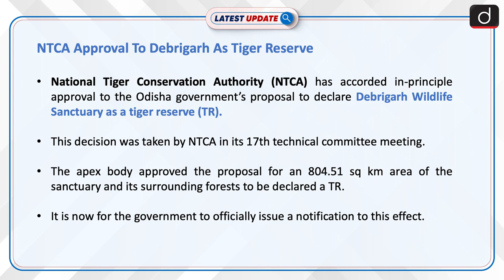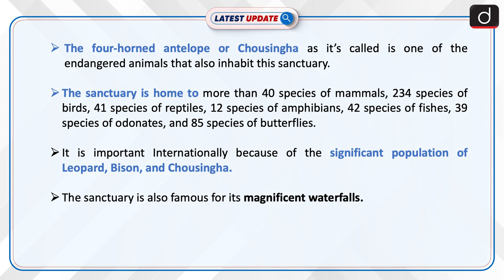NTCA Approval To Debrigarh As Tiger ReserveLatest update | Drishti IAS English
National Tiger Conservation Authority (NTCA) has accorded in-principle approval to the Odisha government’s proposal to declare Debrigarh Wildlife Sanctuary as a tiger reserve (TR). The apex body approved the proposal for an 804.51 sq km area of the sanctuary and its surrounding forests to be declared a TR.